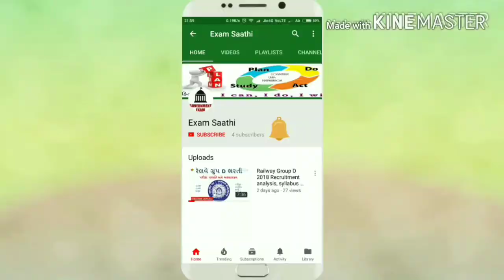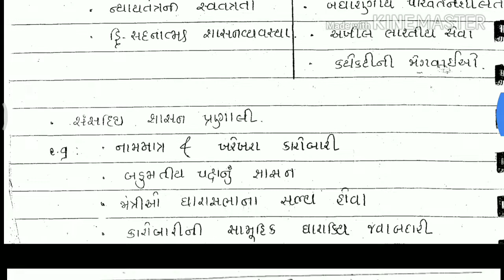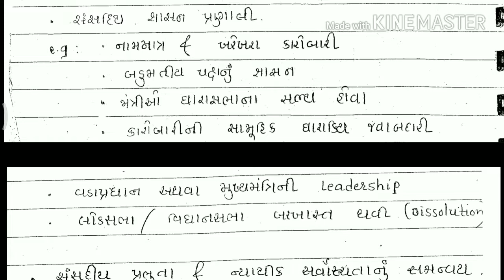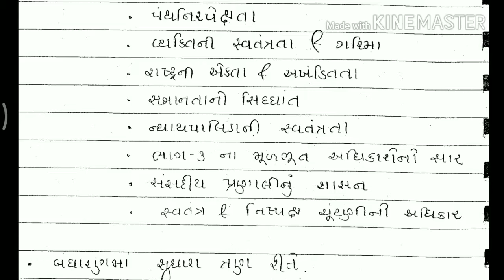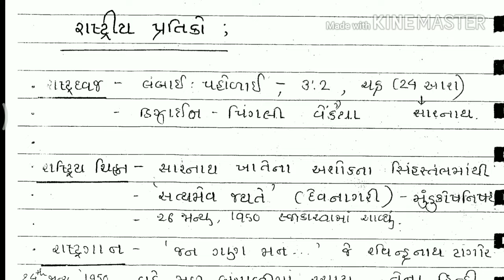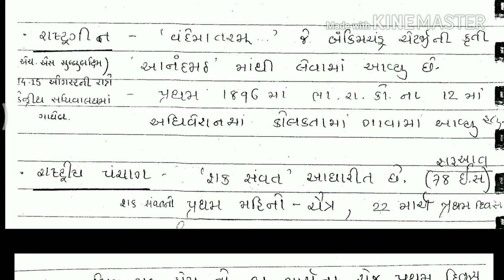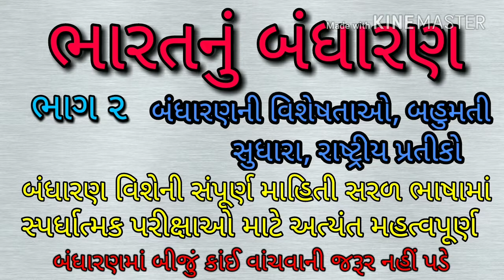ભારતનું બંધારણ ભાગ ૨ | The Constitution of india | भारत का संविधान | Complete Reference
In this video, we have given the basic introduction of bandharan, history of bandharan, bandharan, bandharan ni samiti.

બંધારણ એટલે શું?
બંધારણના કIર્યો
બંધારણીય પ્રણાલીઓ
બંધારણની વિશેષતાઓ
બંધારણ સભા
બંધારણ સભાના કIર્યો
બંધારણ સભાની સમિતિઓ

This video is most important, Bharat nu bandharan (Constitution of India in Gujarati). Bharat nu bandharan for gpsc, Indian Constitution in Gujarati. Bharat nu Bandharan part-1, Constitution of India in Gujarati video lecture is prepared by Exam Saathi. In this Gujarati video lecture we study Indian Constitution in Gujarati and Bharat nu bandharan mcq top 100 which is useful for Gujarat government job like GPSC, TALATI, BINSACHIVALAY, PSI, ASI, FOREST, JUNIOR CLERK, HIGH COURT, TET, TAT, HTAT etc and GPSC Exam preparation in Gujarati.

Revenue Talati Bharti Information